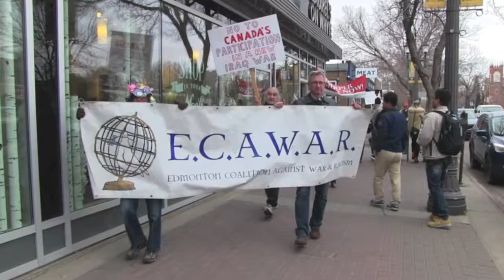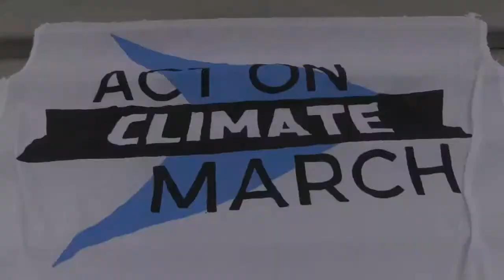From the Ground Up: Season 2, Episode 6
From the Ground Up: Activists and Activism in Edmonton. Season 2, Episode 6. Act On Climate Change in solidarity with proceedings in Quebec. Stop Bill C-51 National Day of Action.